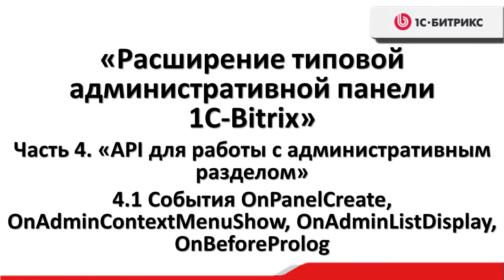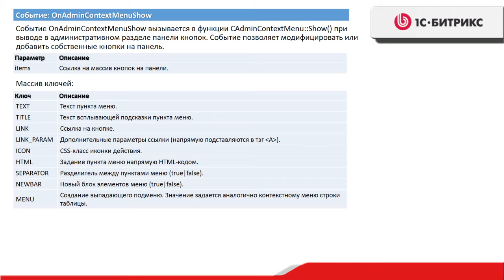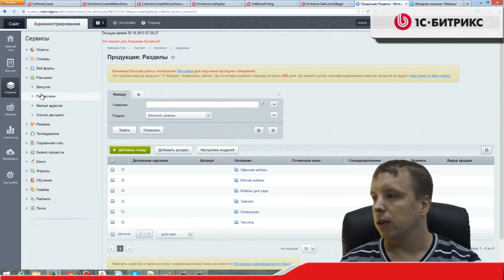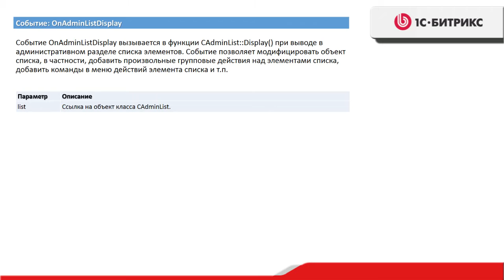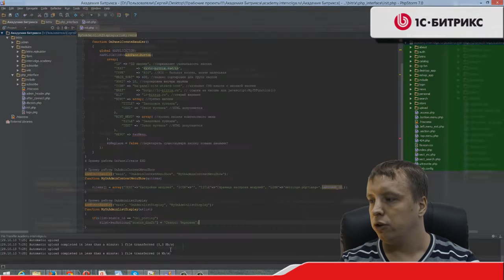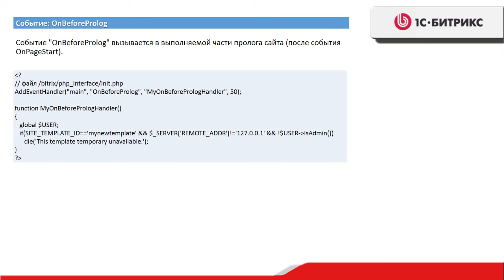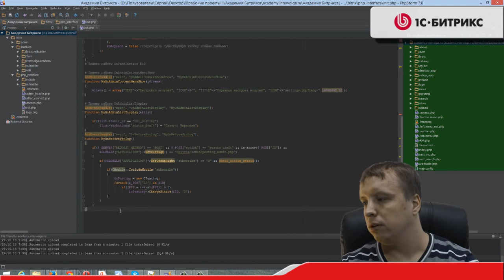2. Урок - Расширение административного раздела-API для работы с админ. разделом-часть1, видео 9/10